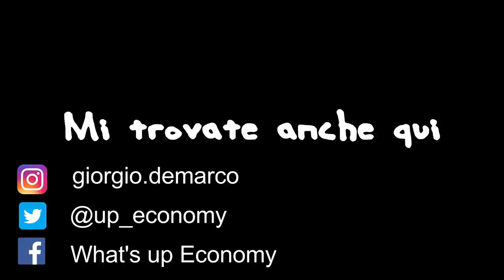L'UNIVERSITÀ è STRESSANTE? Al LICEO non sono BRAVO, non lo sarò anche in UNIVERSITÀ? Q&A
Dubbi e domande riguardanti il mondo dell' università , soprattutto per economia. Qual'è la scelta giusta dopo il liceo ?

Copertina del video: a href=" foto creata da marymarkevich